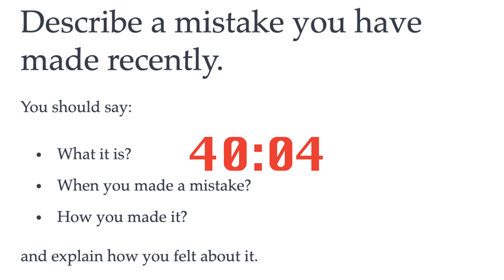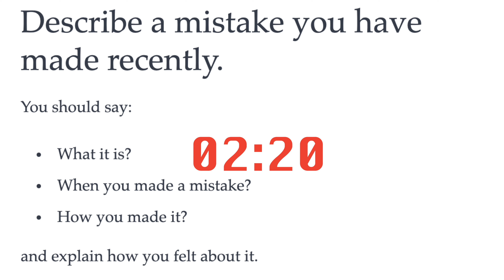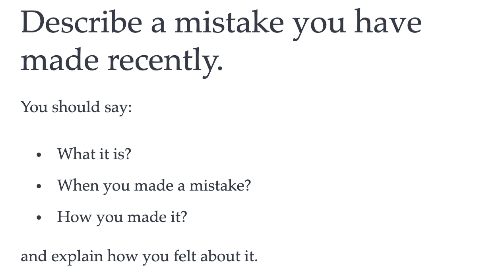Describe a mistake you have made recently with Sample Band 7 IELTS | IELTS Speaking Sample example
Exam sections:
0:00 Part 1
4:06 Part 2/ Cue Cards
7:14 Part 3

Questions:

What is your full name, please?

Do you often read newspapers? and why?

What do you prefer reading, magazines or newspapers?

How old were you, when you started to read newspapers?

Do you think reading newspapers help reading skills?

Do you play indoor games?

Do you prefer indoor or outdoor games?

What sorts of indoor games do children play nowadays?

Do you play video games?

Do you live in the city or countryside?

Is it good for young people to grow in the city?

Have you ever been to seaside?

How cities different from the countryside?

Describe a mistake you have made recently.
You should say:

When you made a mistake?
How you made it?

What can we learn from our mistakes?

Do children make mistakes easily?

What should parents do if their children make mistakes?

What kind of mistakes the government often makes?

What teenager often make mistakes?